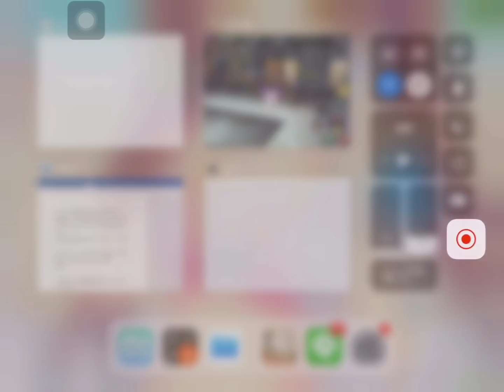【AVABEL ONLINE】 禁三世 v.s 高目龍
久違的台服會戰~雖敗猶榮

1.離島之歌-東山奈央
2.二人の約束/Rouge starring-戸松 遥
3.Dear Brightnes-藍井艾露